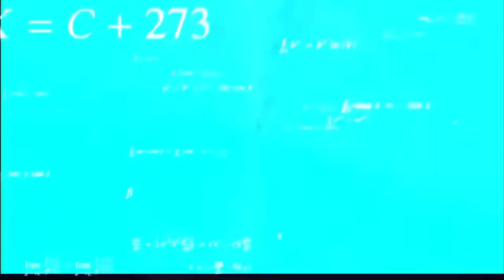ВОПРОС-ОТВЕТ/Я НАКРУЧИВАЛ ПОДПИСЧИКОВ?/МАРК_ТВОРИ🎨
Всем привет! Это долгожданный выпуск ВИДЕО ВОПРОС-ОТВЕТ! Выпуск получился очень интересным!!